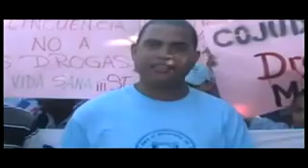Darwin Feliz premio Nacional Juventud Completo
El Dirigente Juvenil Darwin Feliz Matos, recibe Premio Nacional de la Juventud 2010